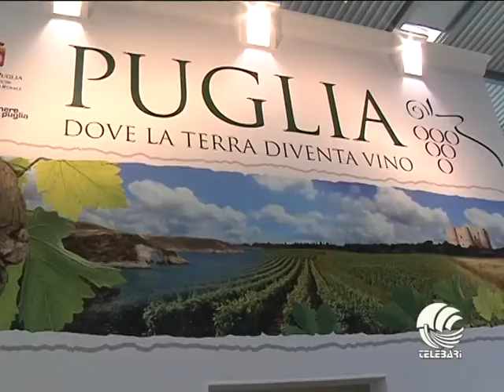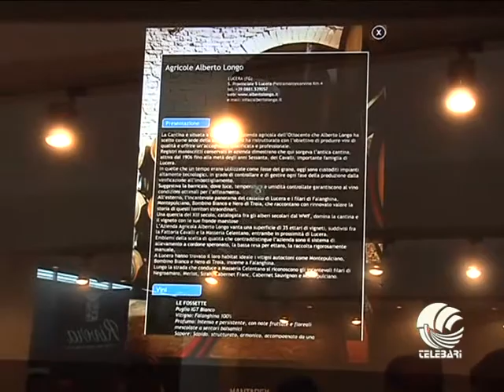26 03 12 vinitaly